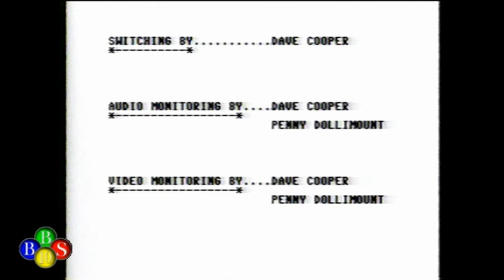BandWagon Mar 17, 1991